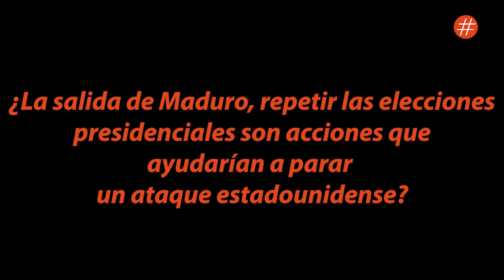Hasta la salida de Maduro debe estar sobre la mesa.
En un proceso de negociación debe considerarse que Nicolás Maduro se aparte de la Presidencia y que se celebren nuevas elecciones presidenciales, indicó el investigador Miguel Ángel Contreras.